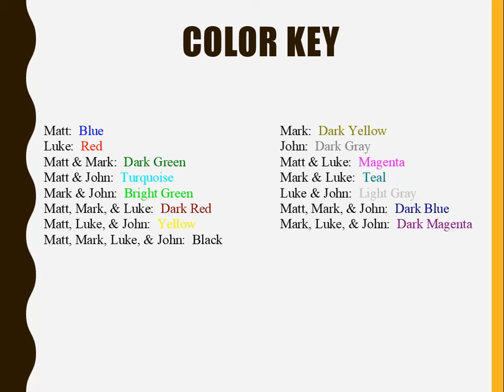OneGospel Version 2, Part 23, Nicodemus Meets With Jesus